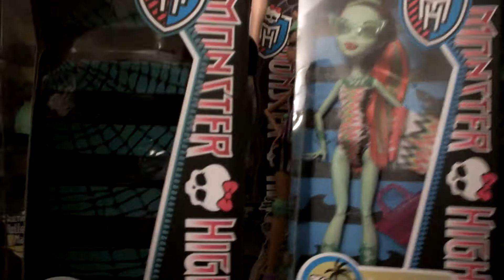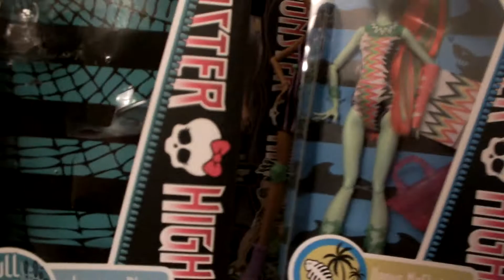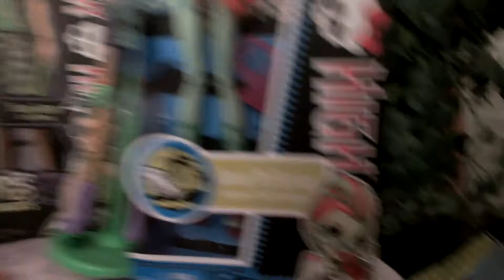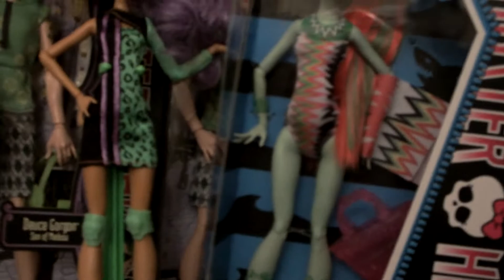Monster High Venus McFlytrap Swim Doll:)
This is our review on Venus McFlytrap from the new swim line. We did a lil something different at the first and will perfect it soon:) PLEASE BE KIND,enjoy,and please keep rude comments to yourself! Thanks! SHOUTOUT to Katy Williams!!!:)